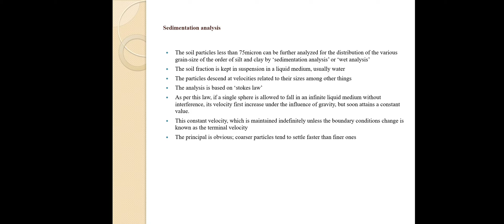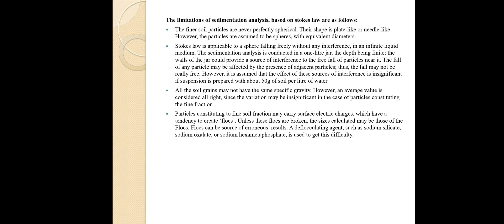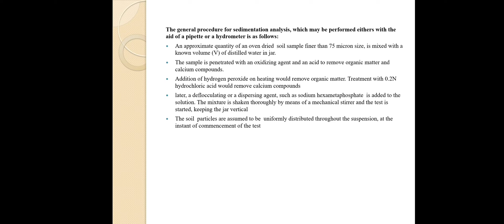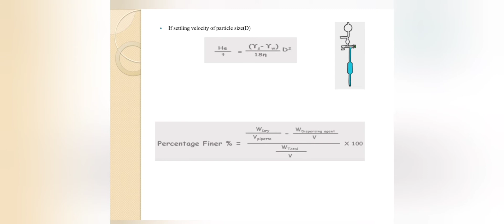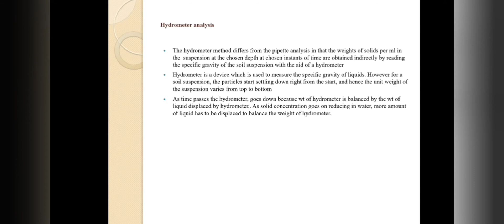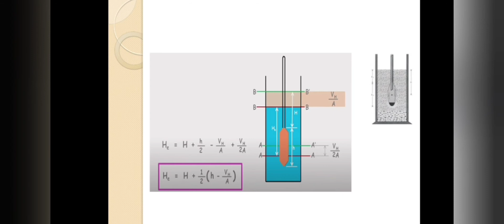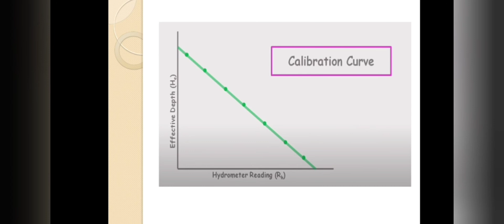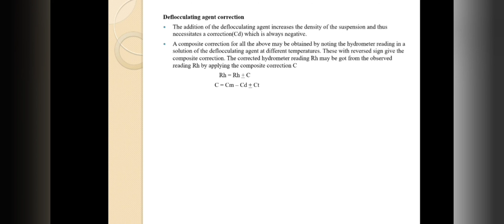Sedimentation Analysis of soil explained in Tamil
Hey guys,
origin of soil and soil water relationship explained in Tamil video

problems based on soil water relationship explained in Tamil(part -1)video

problems based on soil water relationship explained in Tamil(part -2)video

Index properties of soil explained in Tamil

If there is any work related to fabrication and erection of steel structure, roofing sheets and puf panel. plz contact
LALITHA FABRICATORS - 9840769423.